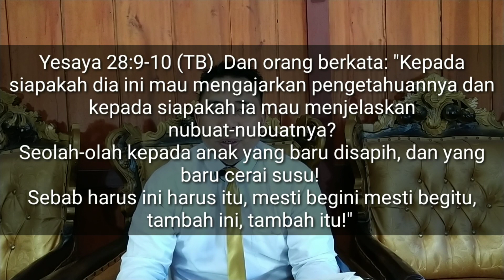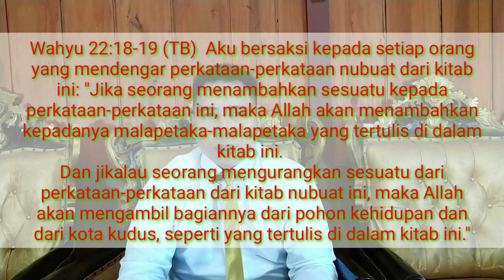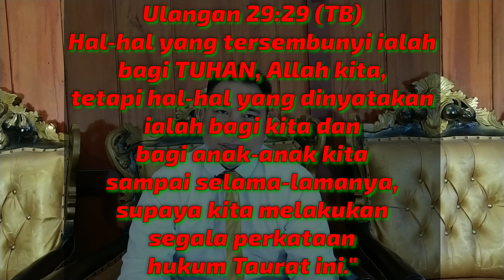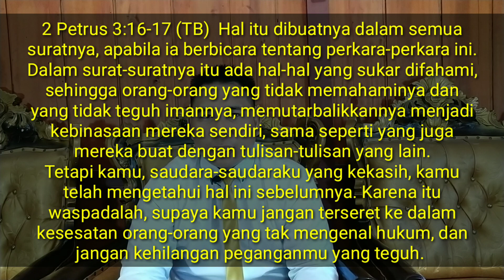DAPATKAH ALKITAB DIPAHAMI?